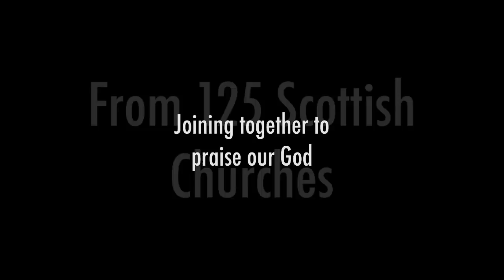Praise Gathering sampler